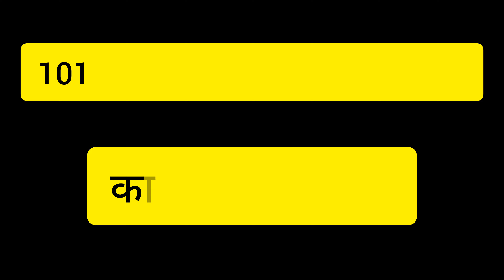101 लीटर जल दिल्ली तक पैदल यात्रा || सिस्टम हिला दिया भोलो ने 😲 || kawad yatra 2023